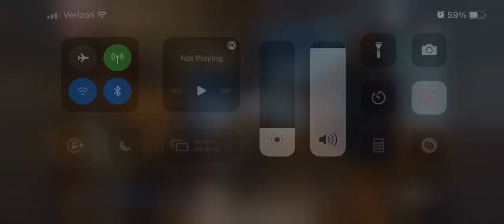Undone - live August 4, 2021